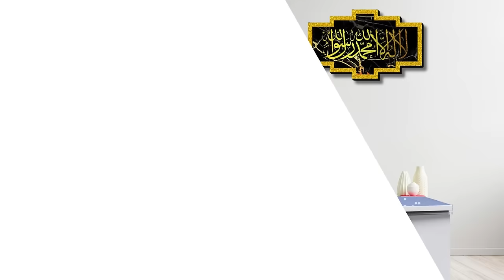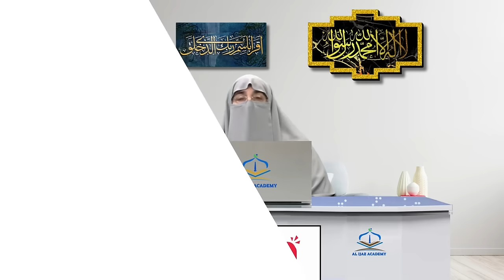Zindagi Guzarne Ka Behtareen Tarika | Complete Bayan Dr Farhat Hashmi | Happy Life Tips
Zindagi Guzarne Ka Behtareen Tarika | Complete Bayan by Dr. Farhat Hashmi | Happy Life Tips

Description:
🌟 Discover the secrets to leading a fulfilling and happy life with the insightful guidance of Dr. Farhat Hashmi. In this comprehensive bayan, Dr. Hashmi shares valuable tips and principles on the behtareen tarika (best way) to navigate through life, ensuring a life filled with joy, contentment, and success.

🔍 Key Topics Covered:

🎙️ Join us in this enlightening session as Dr. Farhat Hashmi provides practical insights, drawing from Islamic teachings and life experiences, to guide you towards a more meaningful and happy life.

🌈 Embrace positivity and learn how to overcome life's challenges with grace. Don't miss out on this transformative bayan that has the potential to revolutionize the way you approach and live your life.